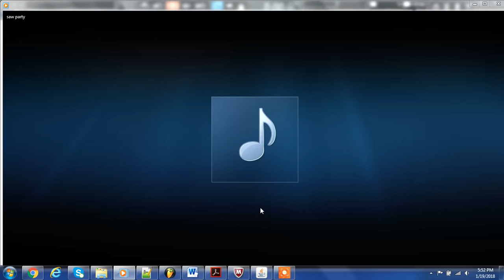Saw Night - Sai || FL Studio 12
Leave a comment or suggestion. It's very useful. Thanks for coming!